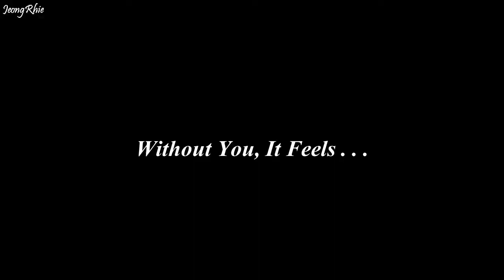LeoLucas Travel Vlog Day 1 [FanMade]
Coming from the desperate me LOL

I've tried to upload it on IGTV, but my connection is too poor... coz I thought it's not worth to be uploaded in Youtube since it's not really a good content with mediocre editing...